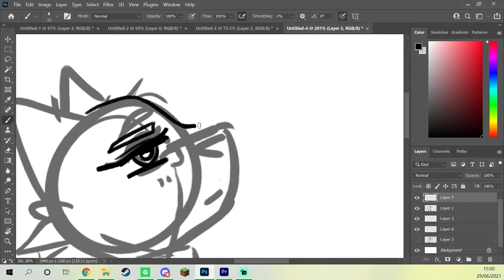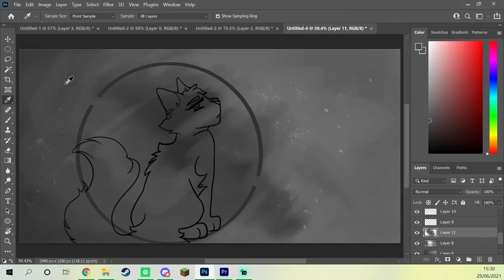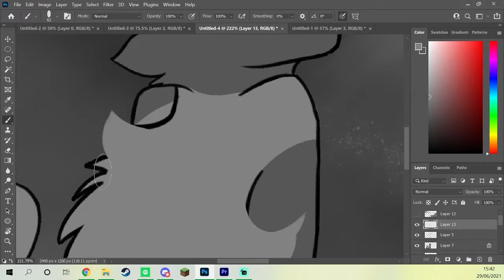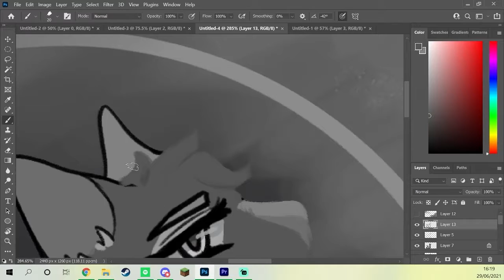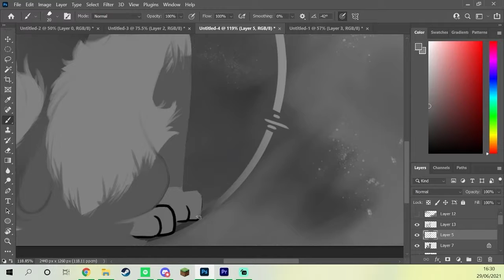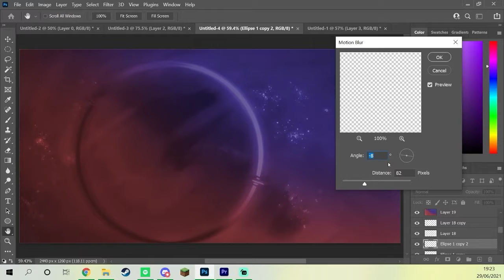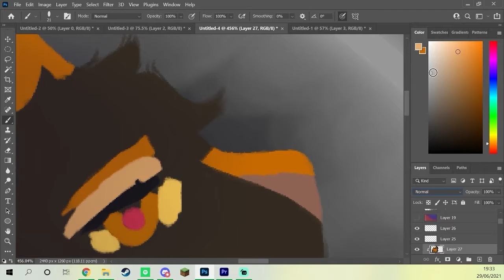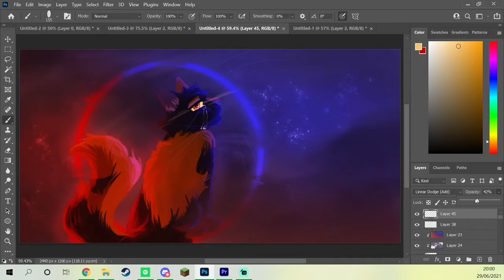"rings" ; speedpaint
a speedpaint for a DTIYS entry i made !!

their insta is draivysand if you're interested in seeing who wins

the deadline is tomorrow I literally speedran this

programs:
art program - photoshop
editing program - premiere pro
recording program - streamlabs OBS